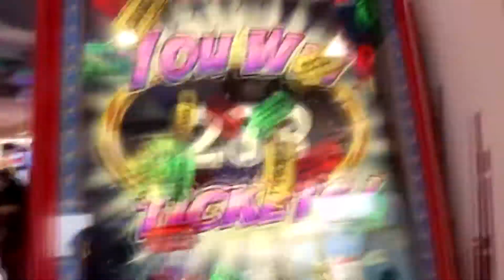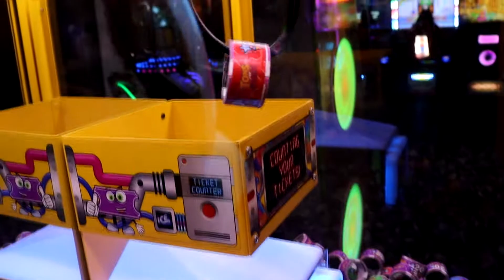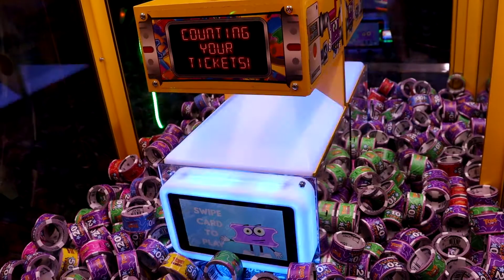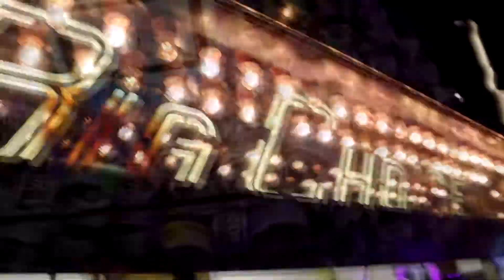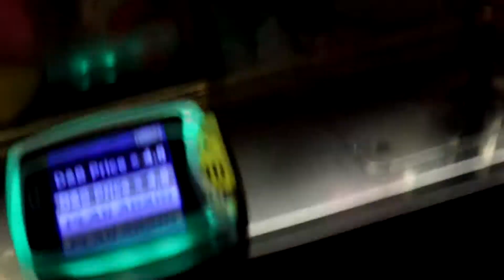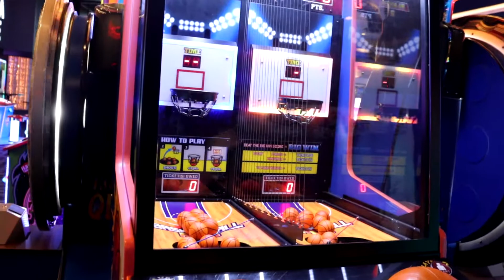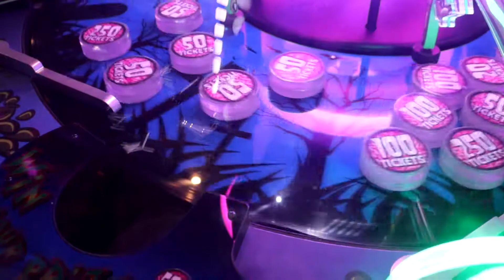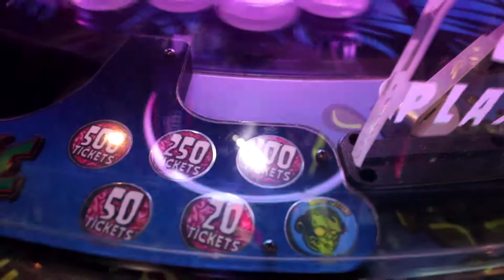Angry Birds Plush! Plus Redeeming Tickets for a BIG Pikachu Plush!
We go around playing various ticket arcade games and try our luck at the claw machine!
Today's video is located at Dave and Buster's in Honolulu, Hawaii!